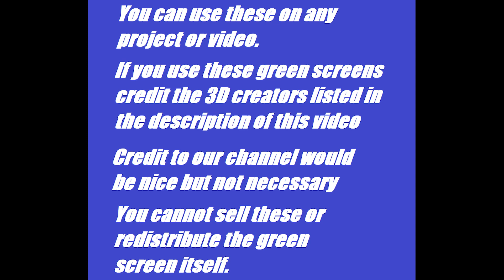Laser Scientist Skibidi toilet Green Screens